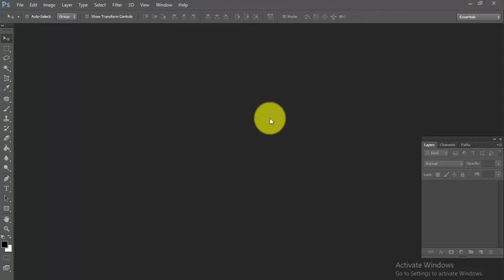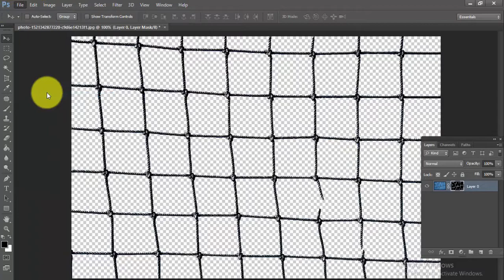How to remove the Fence background in photoshop cs6 | 1 minute photoshop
How to quickly remove the background behind the net in photoshop cs6 | #1